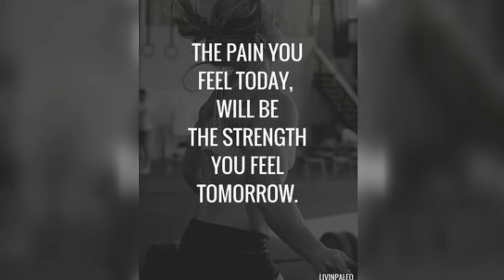Tuesday chest exercise for beginners ( let's do it) humfittoindiafit#